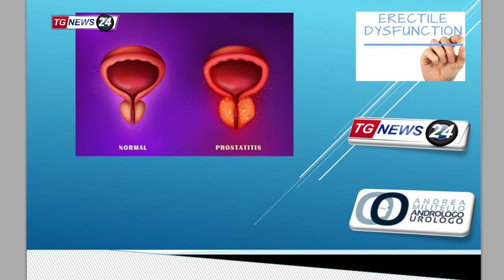Intervista Tgnews24. L' Urologo Andrologo di Viterbo Dr Andrea Militello parla della prostatite.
In questa intervista di “Ridica 33”, la rubrica medica del Tgnews24, parliamo della insidiosa